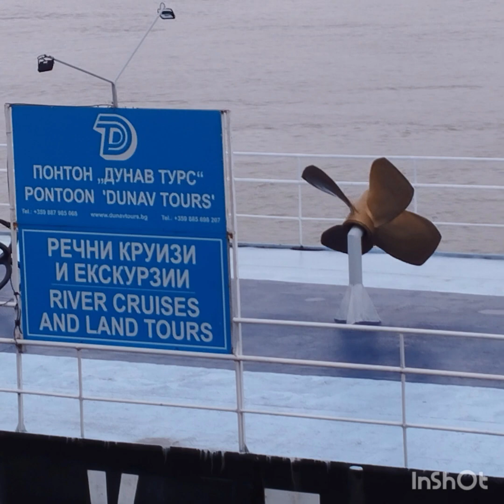Danube River pt2. pyce (ruse) Bulgaria boats and cruises